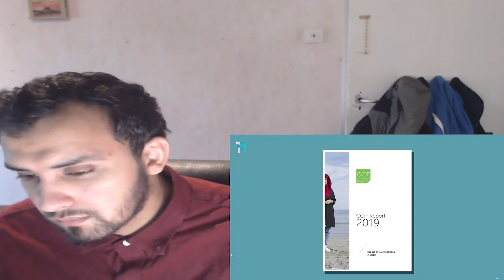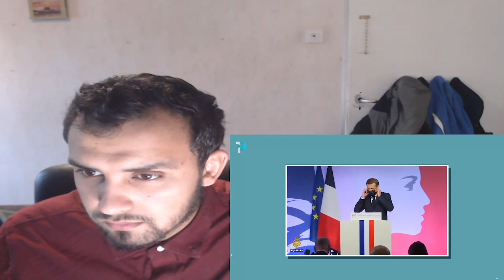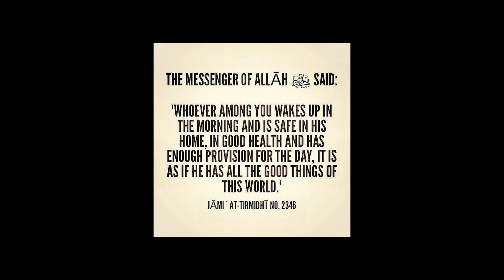Defending The Prophet الدفاع على رسول الله# ﷺ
If you have any videos you want me to react to just leave a link in the comment. ;)

I will try to upload regularly.